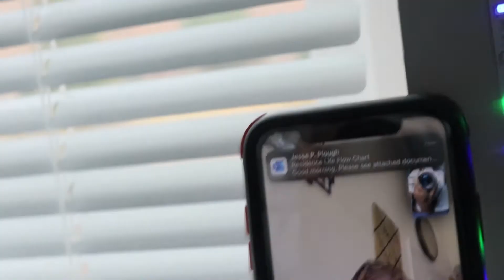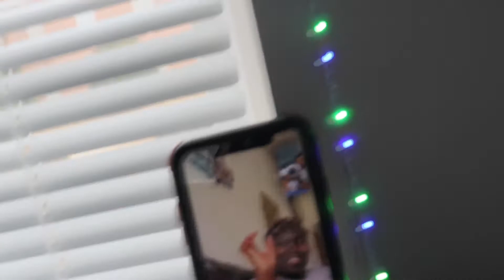Where Have I Been?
Want other content do you guys want to see??

More lit videos on the way!! I love each and every one of you guys and I pray God continues to bless each and every one of you!!🙏🏽

DM ME SOME VIDS🥲

(RIP MY GUY🕊💔)

Age: 21